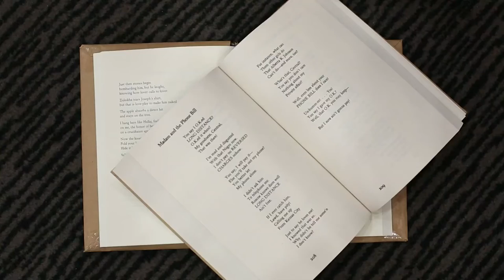Barbican Box 2016 Soweto Kinch | Serious Live Music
For four months in 2015/16, Serious worked in collaboration with the Barbican and award-winning saxophonist Soweto Kinch (a member of our Take Five talent development programme) to present an innovative performance where young people explored the theme of identity through music.

This partnership took us into six secondary schools of East London to work with 65 children who, as led by Soweto, learnt to use music as a tool for exploration, expression and enjoyment. Not least they were also given the unprecedented opportunity to perform live on the Barbican stage! See them and the programme in action in this film.